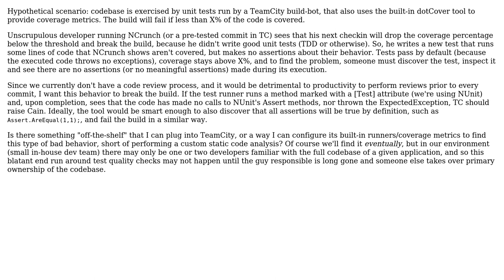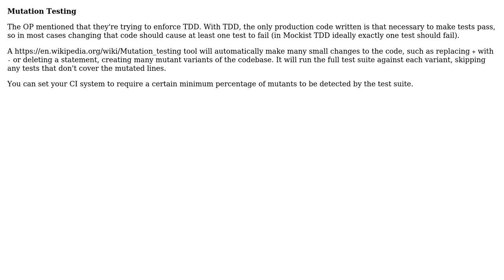Software Engineering: Tools that can catch "fake coverage"? (3 Solutions!!)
Software Engineering: Tools that can catch "fake coverage"?

With thanks & praise to God, and with thanks to the many people who have made this project possible! | Content (except music & images) licensed under CC BY-SA | Music | Images & others | With thanks to user KeithS user Chris Pitman user Bill user bdsl and the Stack Exchange Network Trademarks are property of their respective owners. You are responsible for your own actions.